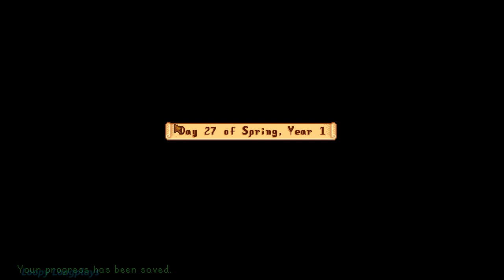Stardew Valley - Relaxing Longplay Spring Year 1 (No Commentary)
Stardew Valley is a game that takes a bit to appreciate it, then you start to fall in love with it. Planting seeds and watching them grow, then turning it into profit. It's simple but nice. Then there's fishing at first I was a bit confused how it worked now it's one of my favorite things to do, it's relaxing and fun trying to reel them fish in. Making friendships is something I'll have to work on since there are so many Npc's. But starting with a couple was alright. And the music my goodness... so soothing and peaceful to listen to. I'm looking forward to starting on summer soon and growing the farm even more. Like always hope you enjoy this longplay.

Also gameplay starts at 8:40

I should mention this is a blind playthrough of Stardew Valley I know the bare bone basics and that's about it, so except some mistakes :)